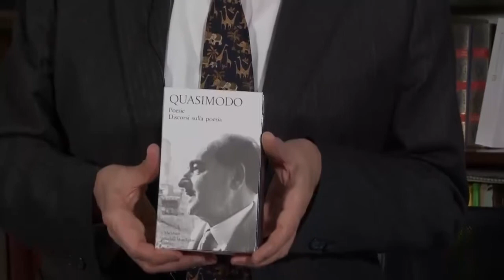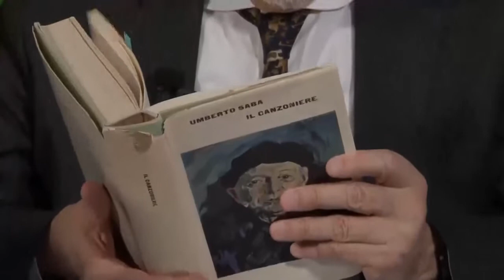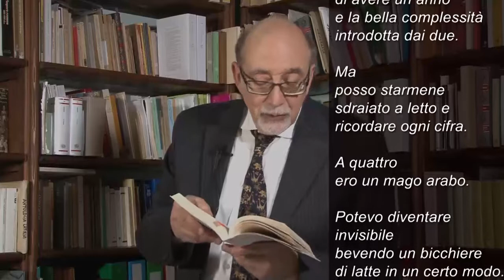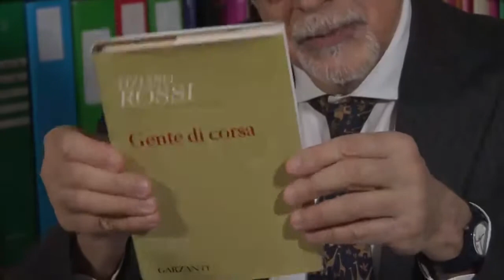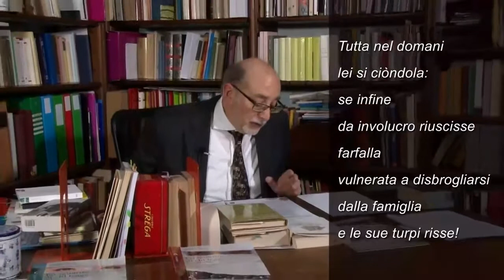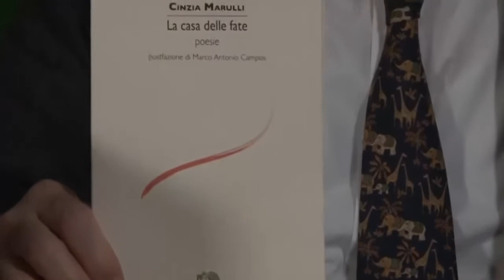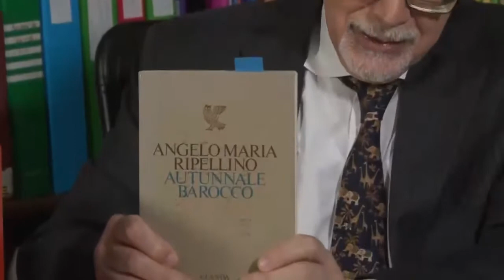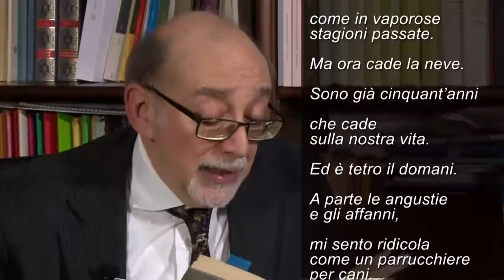Le età dell'uomo: un viaggio nella poesia italiana e straniera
Nella videolezione Alessandro Fo poeta e co-autore della nuova antologia intitolata "Lo sguardo di chi legge", edita da La Scuola, ci conduce, come in un viaggio, attraverso testi poetici italiani e stranieri che in vario modo dicono della vita dell'uomo nelle sue diverse tappe, dall'infanzia all'età matura.